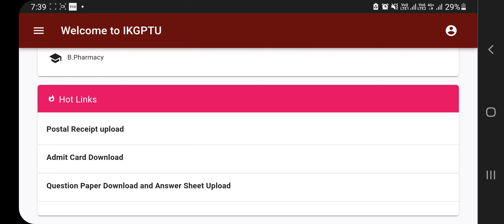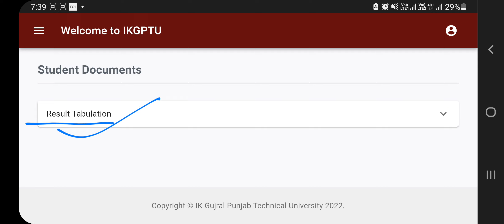how to check ptu result|ptu login id|ikgptu16.03.2022 latest ptu result notice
your support is so valuable to me😊

how to upload answersheet nov2021 exam speed post receipt
speed post kaise track krein
offline exam June 2022
offline exam news